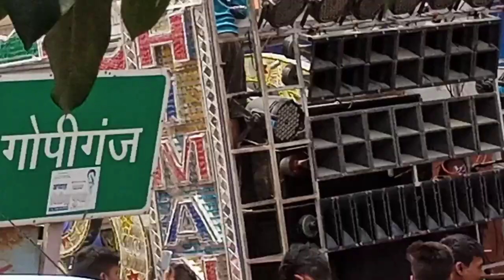Himanshu DJ Gopiganj gyanpur road Raj Kumar